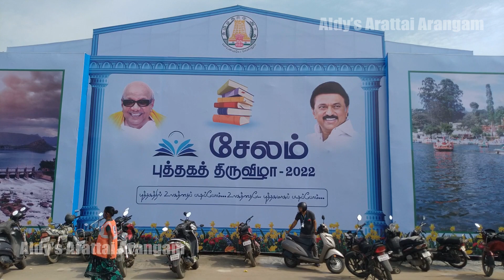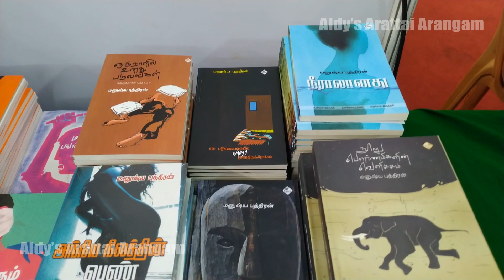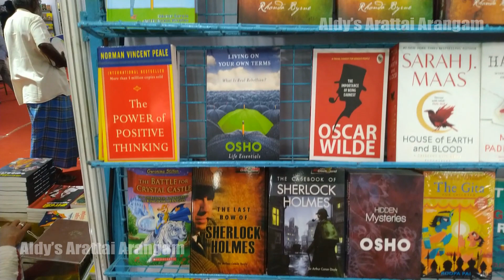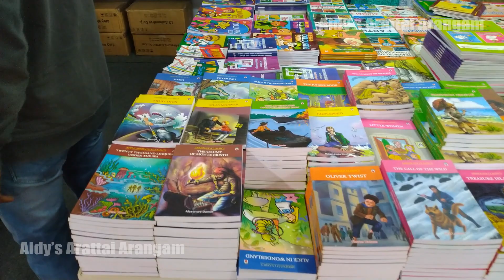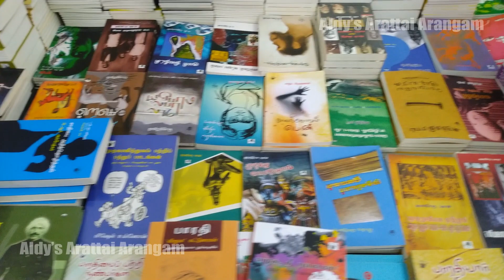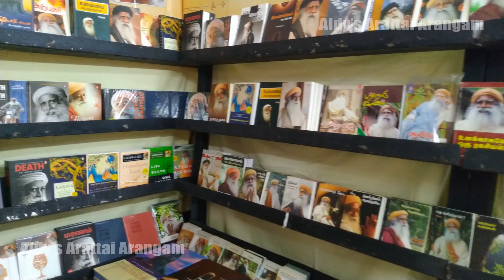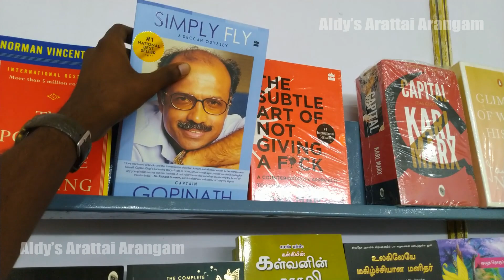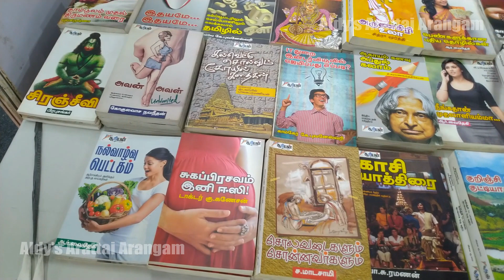Salem Book fair 2022 | Salem Book Festival | Book Exhibition | Book Fair Vlog | Part 1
சேலம் புத்தக கண்காட்சி 2022

This is Salem book fair 2022 vlog. In this video I have shown all the book stalls and suggested some good publishers and good books.

Salem book fair venue : Corporation Ground (Near New Bus Stand), Salem.
மாநகராட்சி மைதானம் (புதிய பேருந்து நிலையம் அருகில்), சேலம்.

Date and Time : November 20 – November 30, 11am - 9pm Everyday